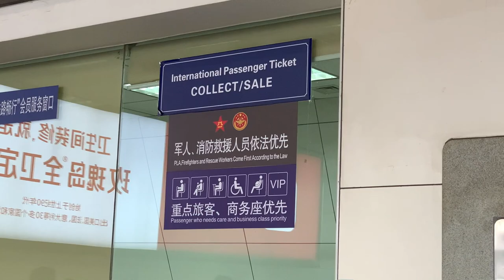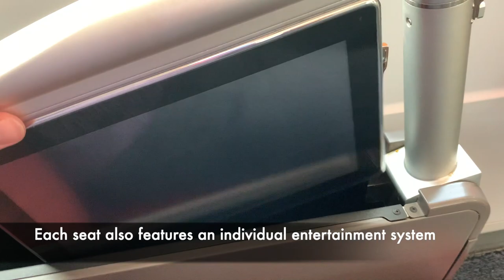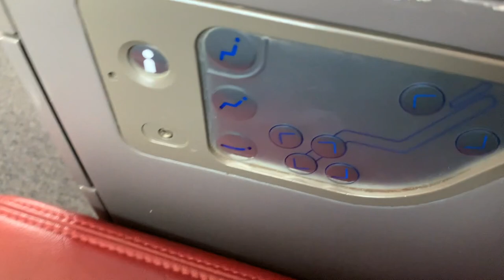CRH Business Seat || The World's Best High-Speed Rail Experience?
Introduced in 2007, China Railway High-speed is operating 38,000 km tracks in length and provide passenger service in all provinces in China. The trains are designed to run between 250-350 km/h, meaning it would take only 1 hour to travel between Hangzhou and Nanjing. The business seats on CRH is equivalent to first class on domestic flights, however, it's only featured on less than 50% of the fleet. Let's step onboard together and check out the first class in high-speed rail for a quick 1-hour ride!

Youtube thumbnail edit and design credit: Haruojii

- Flight review (A mix of premium cabin and economy class ✈️